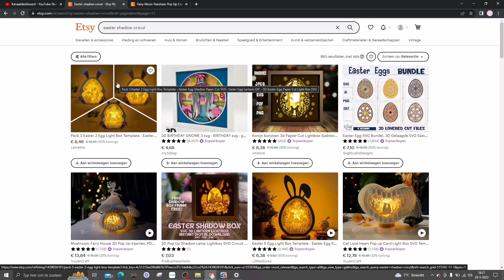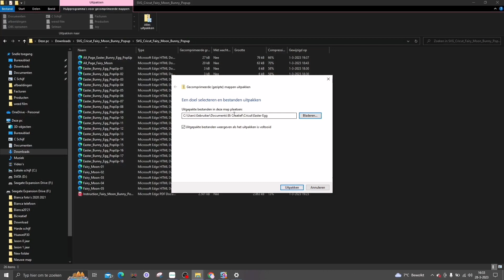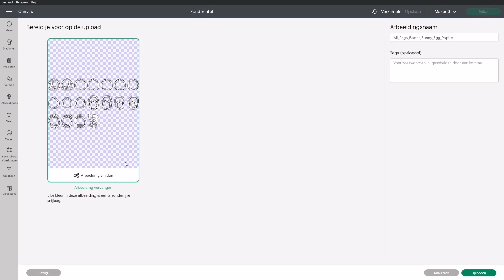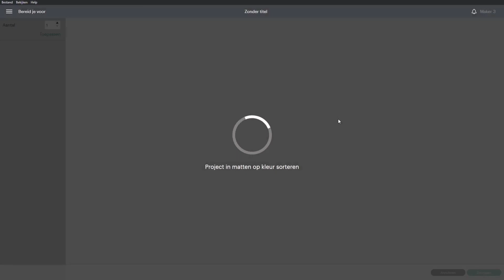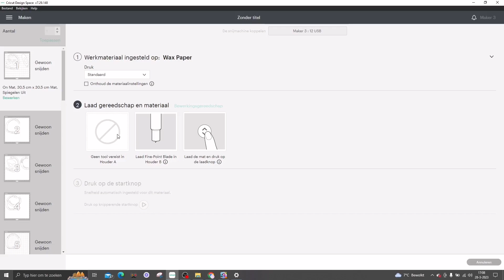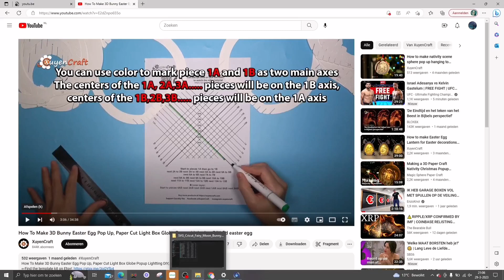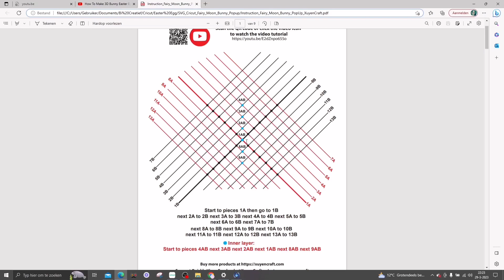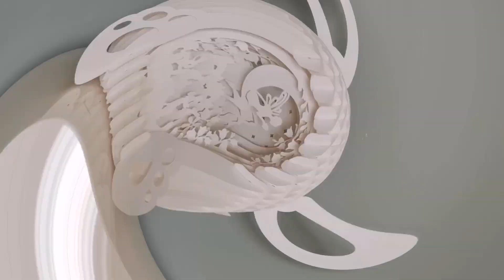Cricut (NL) | Action Papieren schaduwdoos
Welkom, wat fijn dat je kijkt naar mijn video. Telkens zag ik prachtige papieren kunstwerken voorbij komen. Die moest natuurlijk ook in mijn verzameling komen. Dus via Etsy kocht ik er een van Xuyen Craft
Wat een prachtige kunstwerken kan zij ontwerpen. Je bent even heerlijk aan de knutsel maar dan heb je ook wel echt iets moois in je huis staan. In deze video laat ik je zien hoe ik het design download, ook laat ik je een beetje zien hoe het werkt. Niet helemaal want zij heeft daar zelf een instructie video voor die heel duidelijk is. Heel veel maak, kijk en crea plezier!

--TIJDCODES--
00:00 Intro.
01:04 Het Design downloaden.
04:05 Zip bestand uitpakken.
04:37 Design uploaden in de Cricut Design Space.
07:06 Matten controleren.
08:36 Snijstand.
09:06 Design snijden met de Maker 3.
11:48 Snijtijd en beginnen aan het Design.
12:24 De eerst laag papier, ronde eieren.
17:15 De tweede laag papier, half ronde eieren.
19:50 De binnenste papieren plaatsen.
21:39 Resultaat en afsluiting.

Heb je vragen, tips of tops?

Met dank voor de handgemaakte ondertiteling door: Yvonne volgt zo snel mogelijk.

Hetgeen ik maak is niet in opdracht van verkopers of aanbieders en staat geheel los van de winkels waar ik mijn spullen koop. Het zijn gewoon fijne mensen/winkels die ik graag promoot. Mijn kanaal en de filmpjes die ik maak zijn echt van mij een vrije wil en keuze. Het is dus verder ook niet te verhalen naar de verkopers of het brandmerk wat ik post en vertel. I love my hobby's.

Link naar de designer:

De link naar dit specifieke design:

Ik maakte gebruik van papier van de Action:
Het papier heet SKETCH 160 grams, lag bij het verfmateriaal. Kan hem online niet vinden.